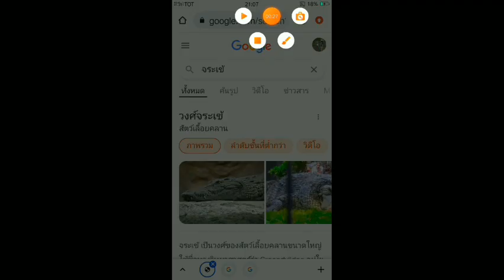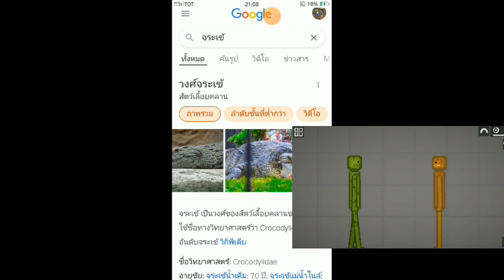พวกเราซื้อ จระเข้ยักษ์ ใน melon playground